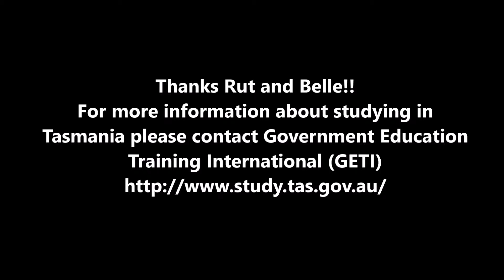Rut and Belle @ Elizabeth College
Rut and Belle talk about their experiences studying at Elizabeth College in Thai. For more information about studying in Tasmania please contact Government Education Training International